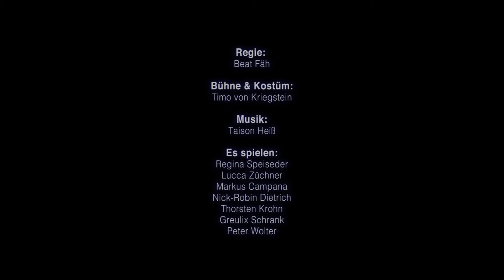Die Entdeckung der Langsamkeit Trailer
Die Entdeckung der Langsamkeit
von Sten Nadolny
Schauburg München Okt.2015
Regie: Beat Fäh
Musik und Sounddesign: Christian Taison Heiß
mehr Infos: